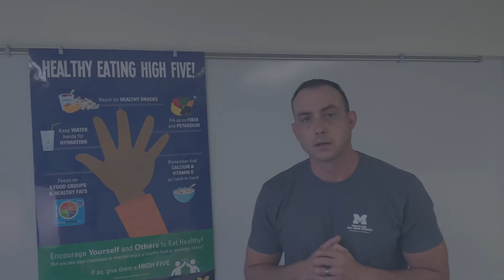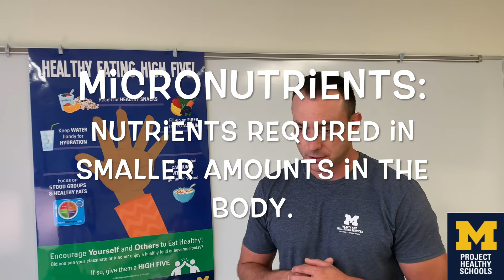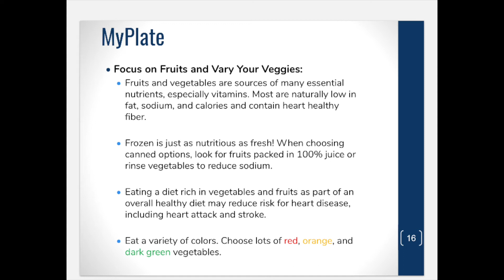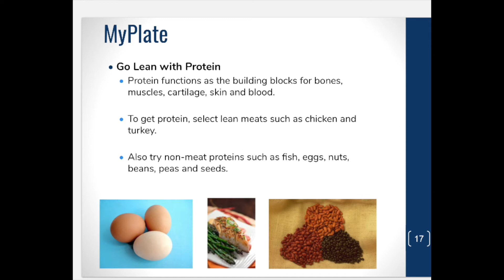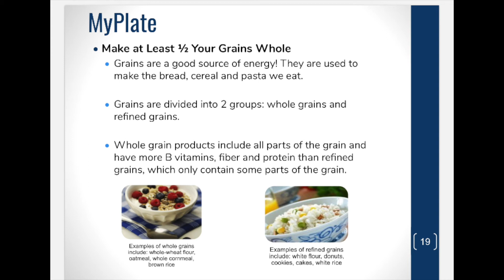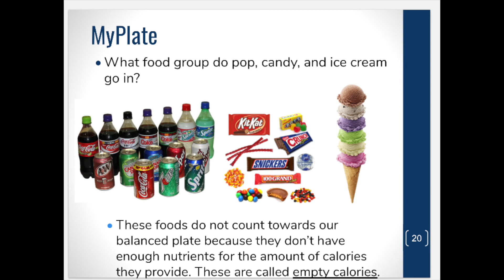Lesson 3B: Intro to MyPlate